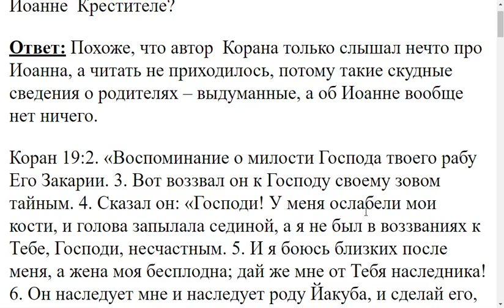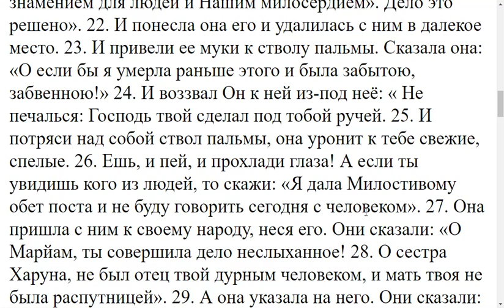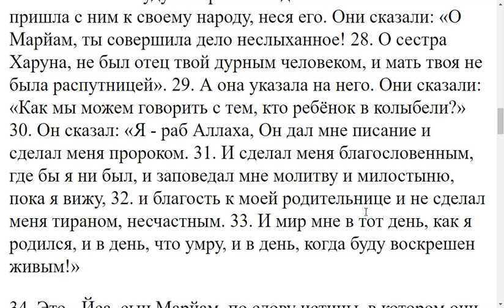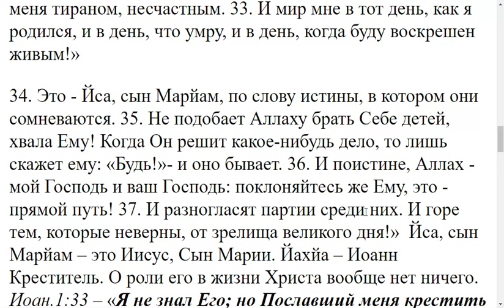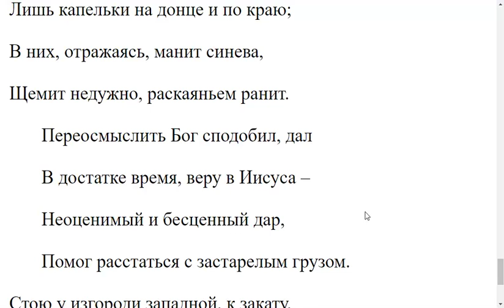3271. Что сказано в Коране об Иоанне Крестителе?